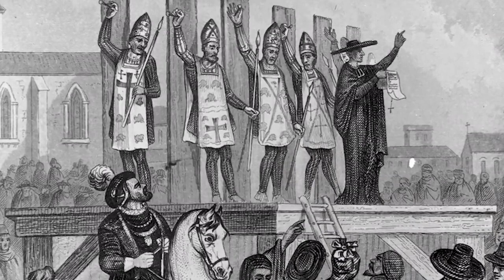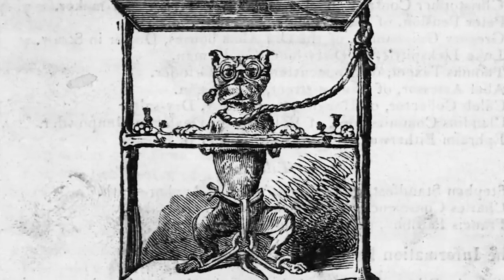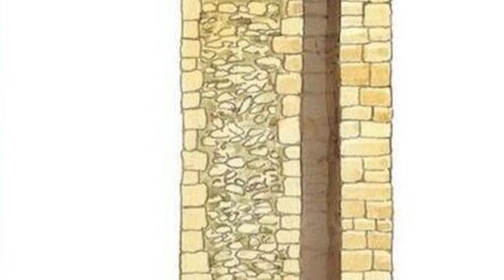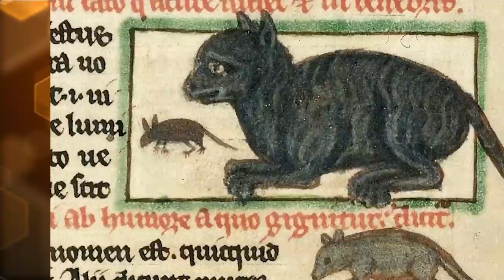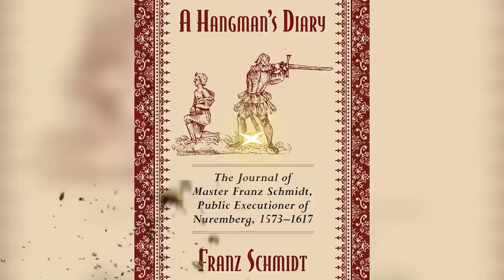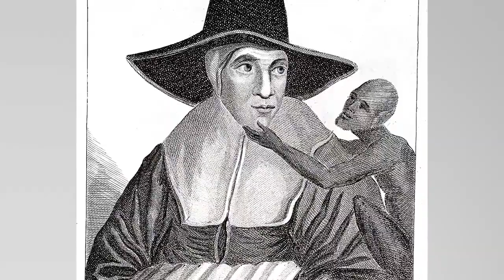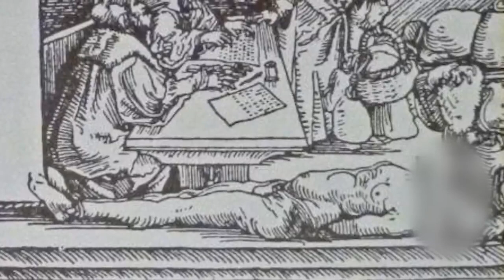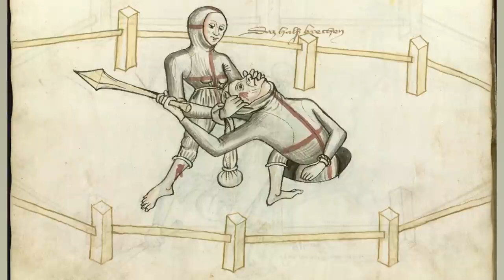Disturbing Dark Age Events That Will Freak You Out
Which medieval ruler was deemed the most scandalous? What were some of the WORST jobs to have in the castle? Join us today on Bumblebee as we count down our Disturbing Dark Age Events That Will Freak You Out